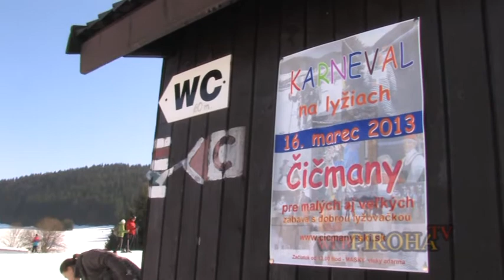Lyžovačka v Čičmanoch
Zopár ľúbivých obrázkov z pohodovej atmosféry v krásnom lyžiarskom stredisku v Rajeckej doline. Príjemné, skoro jarné slniečko, krásne upravené svahy a predovšetkým absencia revúcej hudobnej produkcie vytvorili dokonalý predpoklad pohody a relaxu. Vychutnajte si podobne, ako som si vychutnával aj ja :-)
Hudba:
Maycon Bianchi, album Alquimia skladba Cross
URL adresa videa: